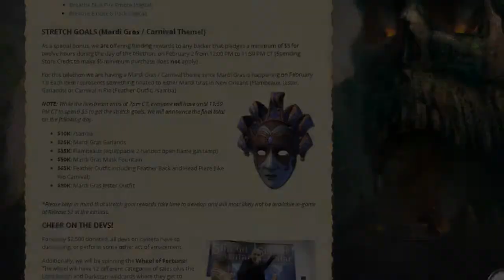Shroud Of The Avatar Release 50 Postmortem Telethon Rewards Are Not Very Compelling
In this Shroud of the Avatar video, I shared my thoughts about Release 50 Postmortem Telethon Rewards.

Thanks! (ღ˘⌣˘ღ)

► About Shroud of the Avatar

Shroud of the Avatar: Forsaken Virtues is a fantasy RPG that combines a single player narrative with a sandbox MMO created by a team that includes: Richard “Lord British” Garriott the creator of the Ultima series, Starr Long the Director of Ultima Online, and Tracy Hickman the author of Dragonlance.

► Music